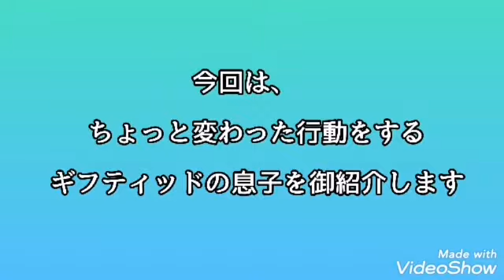【米国で姉弟でギフティッド認定】個性的な息子は今やイギリスで医学生・最近のなぞの行動【教育】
皆様の生活・暮らしに役立つ情報をご提供したい思いで、ドイツの最新情報を中心に、様々なテーマで情報発信しています。

現在イギリス(ロンドン)に在住する私の娘(24歳・研修医１年目)と息子(21歳・UCL医学部４年目)は、アメリカ在住時に娘(8歳)と息子(5歳)でギフティットの認定を受けました。２人とも独自性が強く、それぞれの個性を尊重した教育をしてきました。
今や成人に達し、自身の選んだ道を自分らしく生きています。
最近の謎の息子の様子を御紹介します🤗

・YOKO Healthcare Consulting :
(現在調整中)